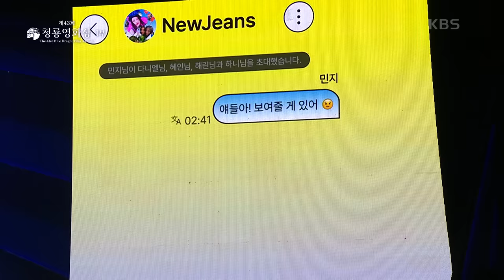뉴진스, ‘Hype boy & Attention’ 축하공연 [제43회 청룡영화상 시상식] | KBS 221125 방송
뉴진스, ‘Hype boy & Attention’ 축하공연